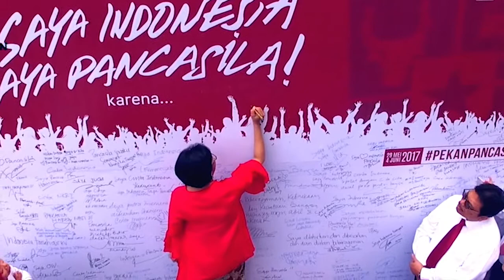Hari Lahir Pancasila Ditjen Perbendaharaan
Kami
Direktorat Jenderal Perbendaharaan Kementerian Keuangan, Pengawal APBN
Berkomitmen:

Menjunjung Tinggi Ke-bhinneka-an
Menjaga Keutuhan Persatuan Bangsa
Demi Tegaknya NKRI

Kami Memang Berbeda
Berbeda Suku
Berbeda Agama
Berbeda Bahasa
Namun kami adalah satu

Kami Indonesia Kami pancasila
Kami Cinta Indonesia

Jayalah Indonesia